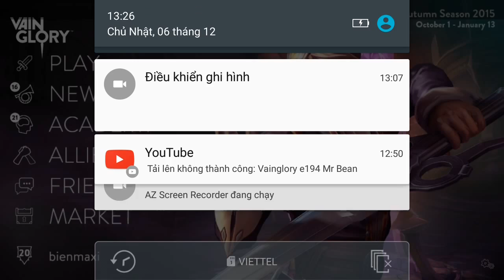Vainglory e218 Mr Bean